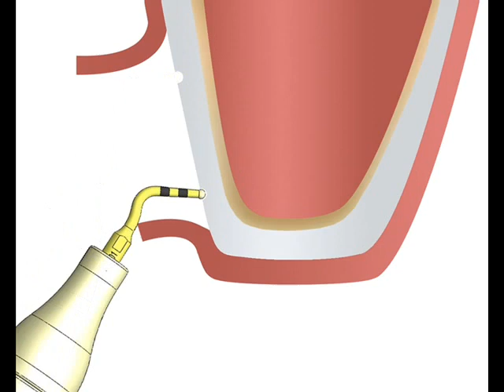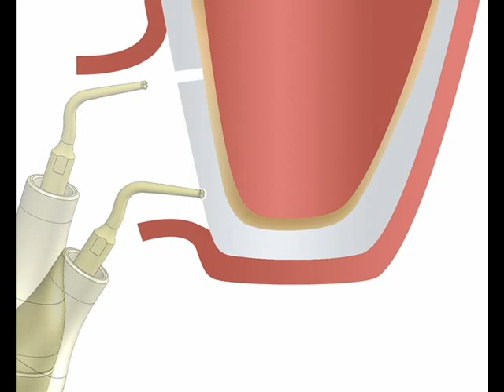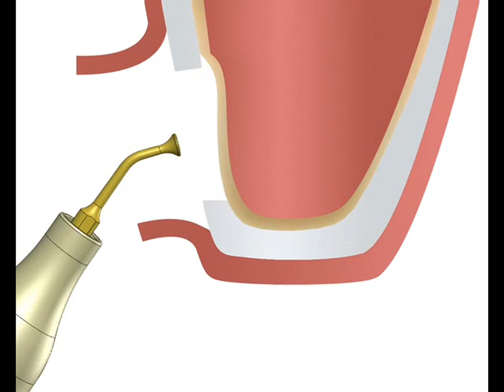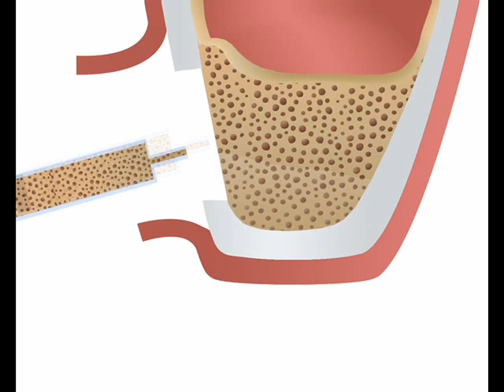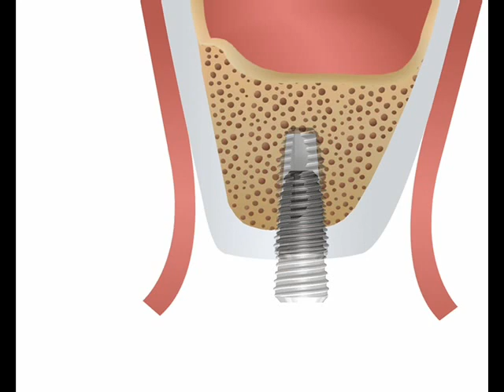DIT Lateral window approach for maxillary sinus graft